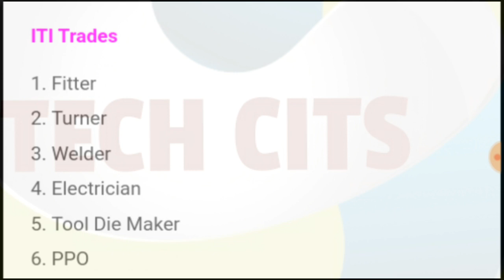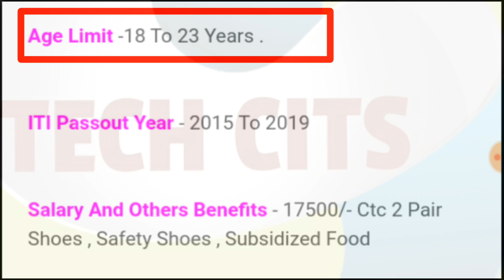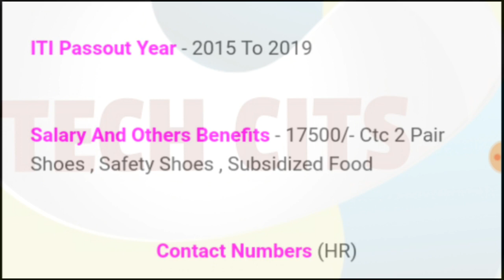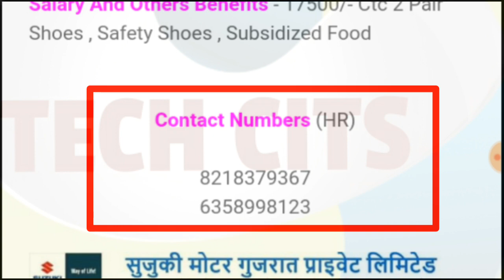SUZUKIMOTOR | ITI CAMPUS PLACEMENT | SUZUKI MOTOR GUJRAT PVT LTD | Salary 17500/ महीना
Suzuki Motor Gujrat Pvt Ltd

All ITI Trade